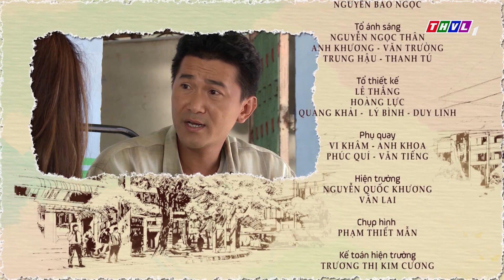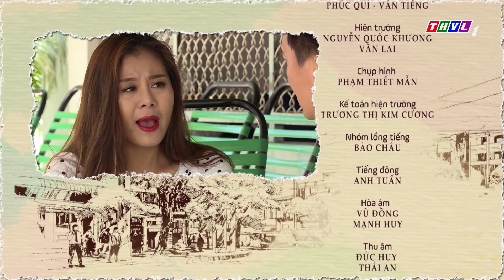THVL | Sống trong bóng đêm - Tập 10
Xoay quanh câu chuyện của một gia đình gồm nhiều thế hệ cùng chung sống với nhau trong căn nhà ọp ẹp tại một khu ổ chuột bên bờ kênh Nhiêu Lộc. Đây vừa là chỗ ngủ vừa là chốn nương náu của các thành viên để trốn tránh nỗi buồn. Qua đó, bộ phim Sống trong bóng đêm cũng lột tả số phận của những người phụ nữ không thể định nghĩa cuộc sống bằng hai từ “hạnh phúc”.
Phim sẽ được giới thiệu vào lúc 20h các buổi tối từ thứ hai đến thứ bảy trên THVL1. Bắt đầu từ ngày 5/7/2017.